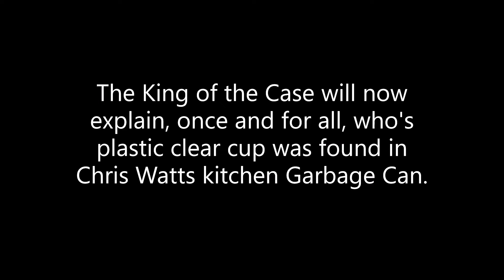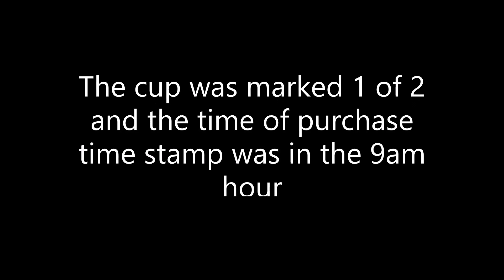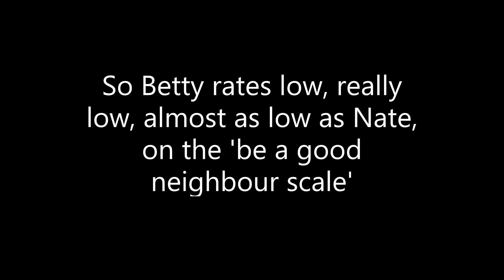Chris Watts : Are Nosy Nate's Videos Fake? Part 49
Neighbour, neighbour, don't be so cold
It's only glory from the story untold

While covertly surveilling Chris Watts house, Officer Semmens documents seeing Ann's white van leaving Chris Watts driveway at 10am. See PDF page number 82 in Second 700 page Discovery release.